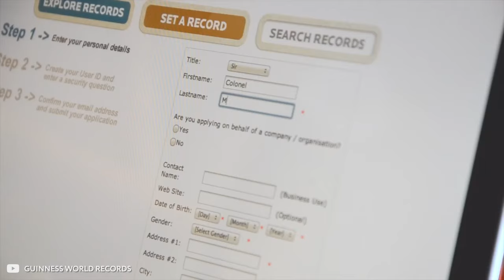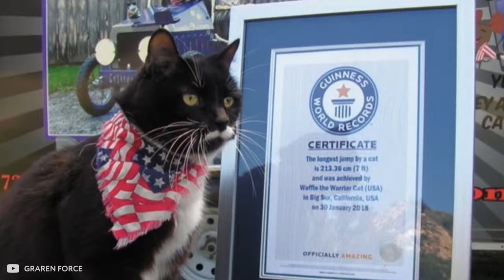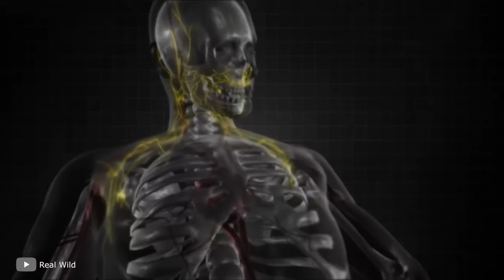El Gato más Pequeño del Mundo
Pero en realidad, puedes encontrar enanos así entre estos animales esponjosos. O casi como ellos. En este episodio te mostraré el gato más pequeño del mundo, ¡así como otros gatos que han batido todos los récords!